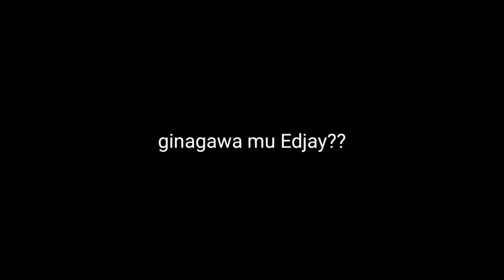Helicopter sa Kalsada?? (Call of Duty Mobile) | Tagalog | Zeta PH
Wag kakalimutang MagSubscribe.. hit Nating mag 1000 Subscribers bago mag November.. Maraming Maraming Salamat sa Suporta

 Mobile Legends name and id
- Zeta
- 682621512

Content is made purely for entertainment. Any criticism and/or generalizations should not be taken seriously as these videos are satiric in nature. They are not made/said to cause harm, insult, or defame any individual/group. It is under no circumstances that these videos are purposely made to incite or inflict anything negative as it is all mere personal opinions and commentaries.